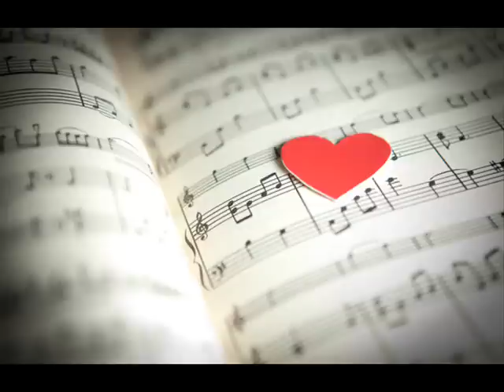Уникална Турска Балада new 2017 Rh